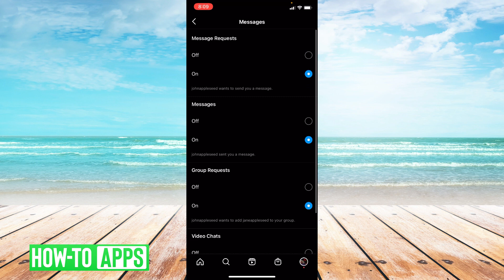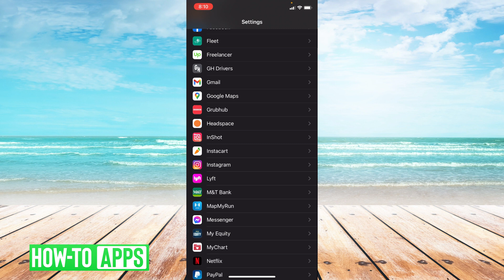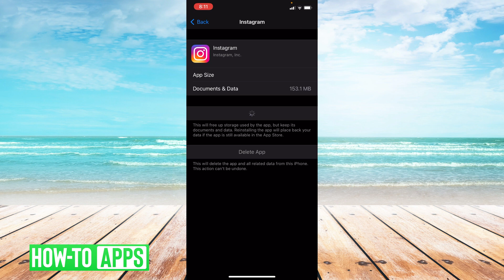Instagram Message Notifications Not Showing Up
Instagram messages are a great way to have a one on one conversation with a follower. However, it's annoying when the notifications aren't' showing up like they're supposed to and you miss a message from a friend. If your message notifications are not working, we walk you through the steps you can take to get it fixed in this video. Keep in mind, there are several places that manage your notifications, from the Instagram app itself to your general settings on your iPhone or Android and last of all don't forget the do not disturb mode which will silence the sound and pop-up for all notifications. We'll walk you through all of those steps in this video and get your notifications working again.